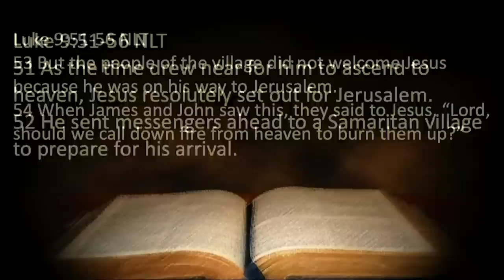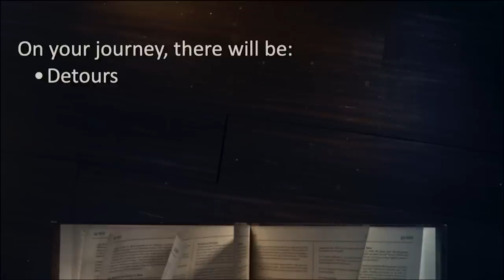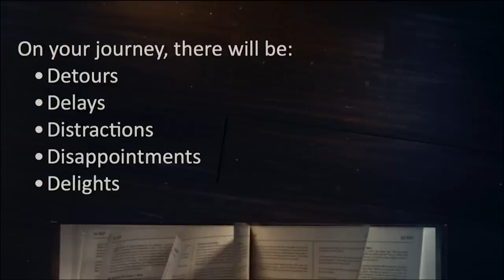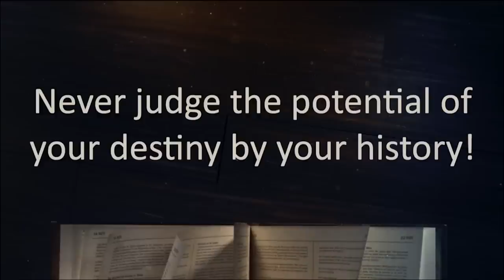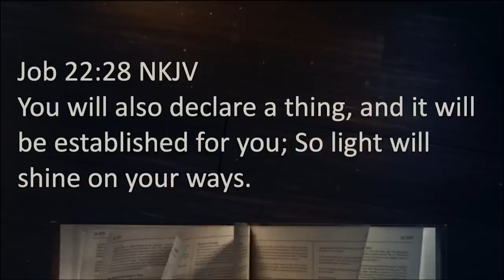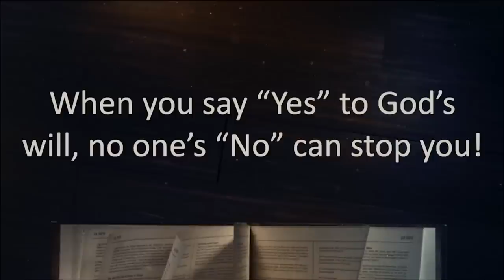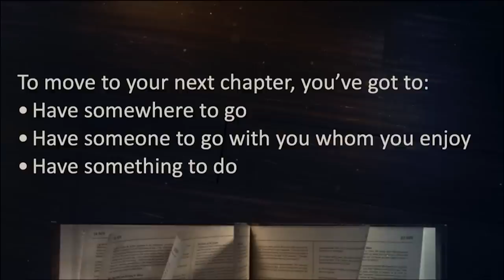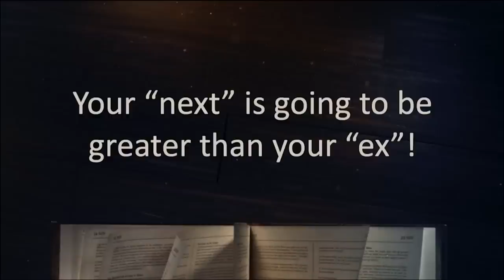Turn the Page | Bishop Dale C. Bronner | Word of Faith Family Worship Cathedral